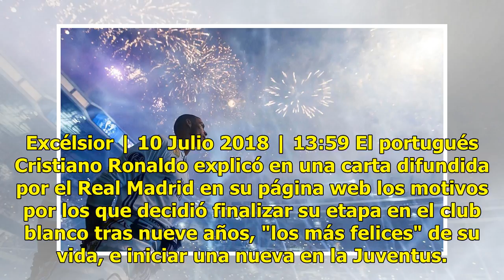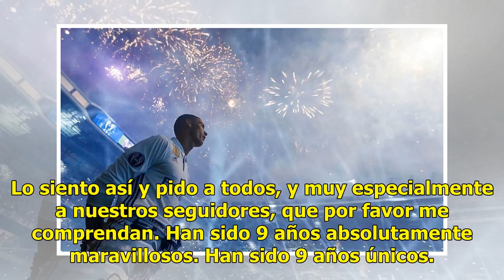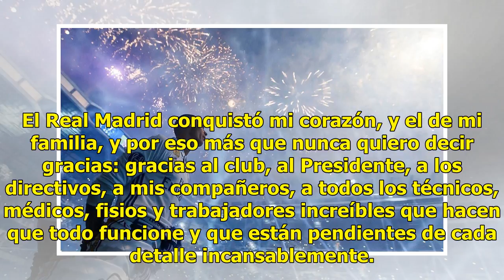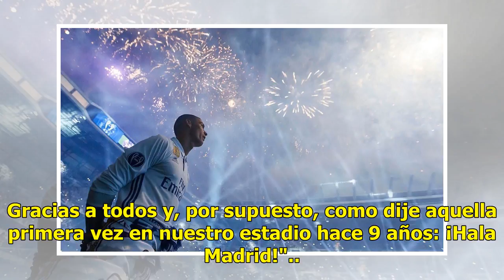CR7 pide comprensión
Excélsior | 10 Julio 2018 | 13:59 El portugués Cristiano Ronaldo explicó en una carta difundida por el Real Madrid en su página web los motivos por los que decidió finalizar su etapa en el club blanco tras nueve años, "los más felices" de su vida, e iniciar una nueva en la Juventus. Cristiano agrade...